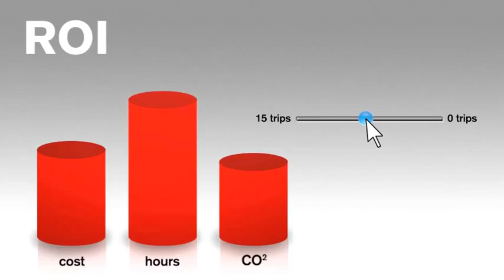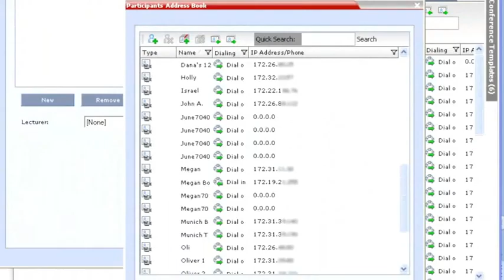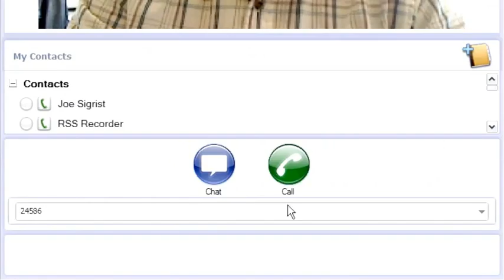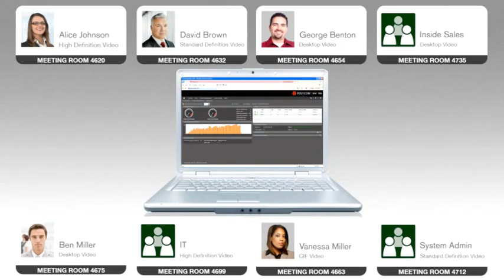Polycom RMX (Multipunto)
Si usted está interesado en este tema, le invitamos a que acceda a nuestra página web

La plataforma para conferencias RMX es una solución multipunto redundante y escalable que maximiza la productividad extendiendo la colaboración unificada a equipos de toda la empresa y más allá.

-Hasta un 50% menos de utilización de ancho de banda que otros sistemas.
-Asignación de recursos dinámica y flexibilidad de redes.
-Integración original con las aplicaciones UC líderes, incluso con Microsoft
-Calidad de experiencia insuperable para los usuarios